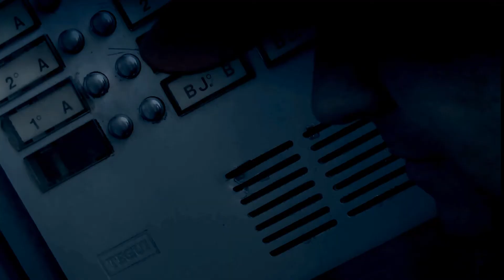Zombi de Alquiler, capítulo 3 "Equismén"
Morgan y Jota notan que algo le pasa a Antón. Se comporta de manera extraña, tratando de ocultar un secreto.
Pero vamos, que lo que le pasa no es para tanto...

"Zombi de Alquiler" creada por Luís Miguel Granda, Jorge Arévalo y Enrique Sanchís.
Foto fija: Alina Leseanu.
Sintonía de cabecera: Floro Aramburu.